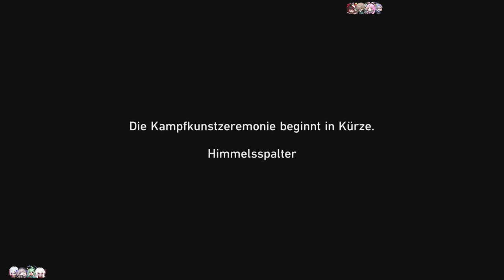DIE KRIEGSERKLÄRUNG [HONKAI: STAR RAIL]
Das wollen wir doch mal sehen!